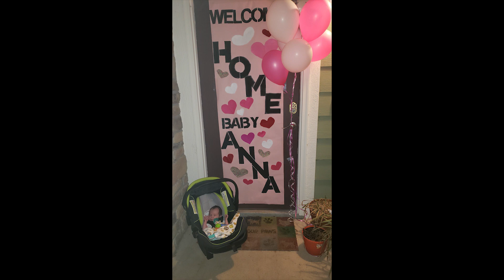Adoption Anniversary!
4th anniversary for Anna's adoption! May 8, 2020 - May 8, 2024. I made this video to celebrate and also for Mother's Day coming up on May 12th. I still need to organize recent photos, so it is mostly 2023 and older.
Songs by Rachel Platten.